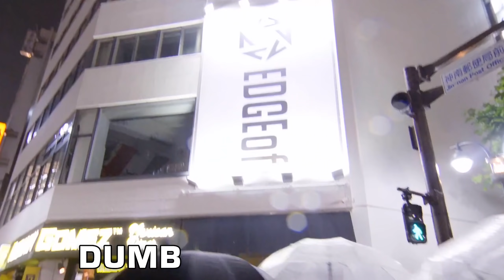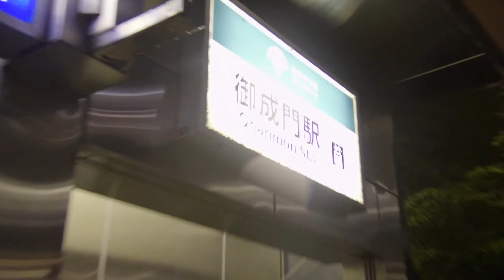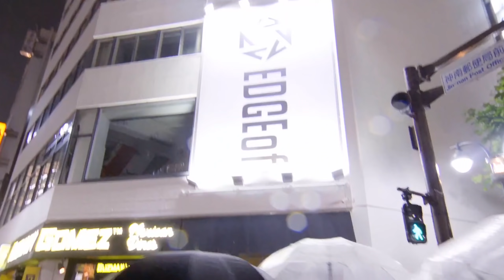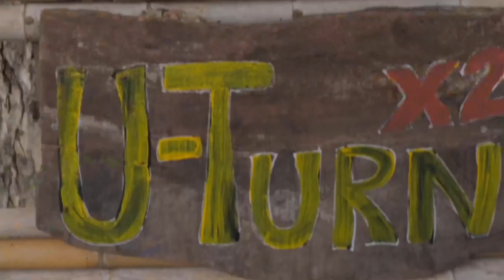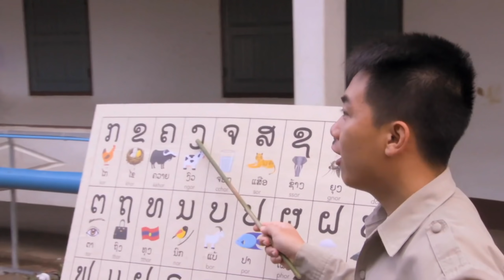Team Tie-Dye: The Story of Rupert and Laura Boneham - The Amazing Race 31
Rupert and Laura return from their outing on Survivor: Blood vs Water seeking redemption on The Amazing Race. Do they find it and why is Rupert obsessed with elephants? Let's find out.

00:00 - Introduction
08:33 - Climax
13:50 - Resolution